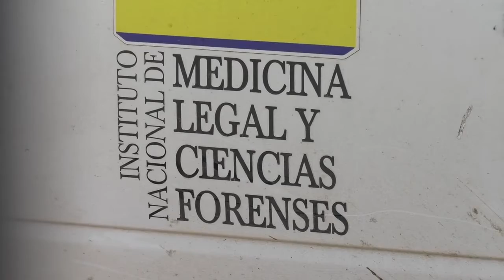ASESINAN A PRESUNTO ATRACADOR EN CURUMANÍ